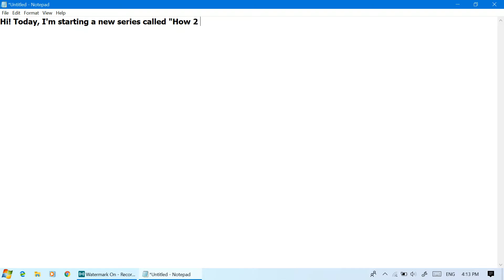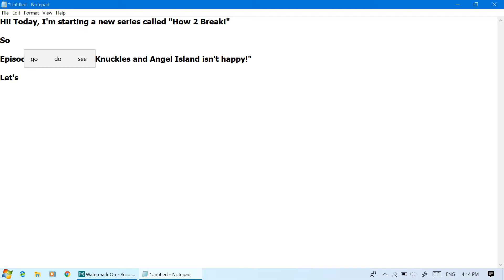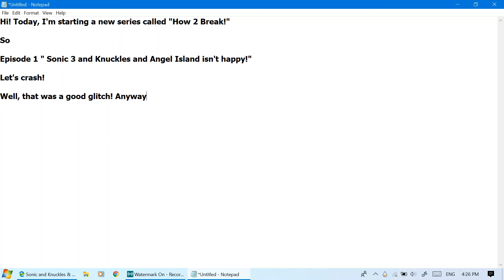How 2 Break Sonic Games! Sonic 3 and Knuckles Broken!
Sonic the ringed hedgehog of terror fights Eggman and his brother only to be stuck at a bridge, where Knuckles couldn't drop them to Hydrocity.